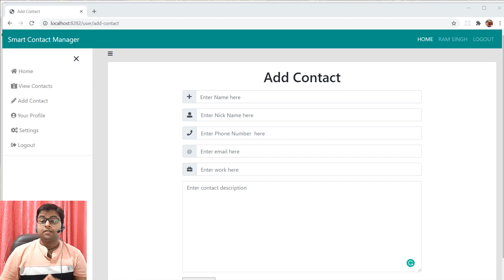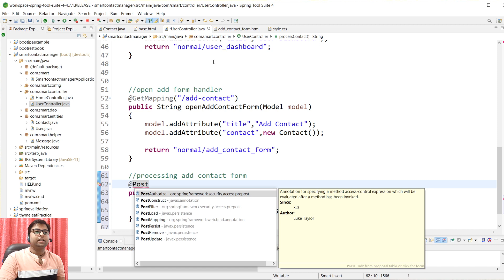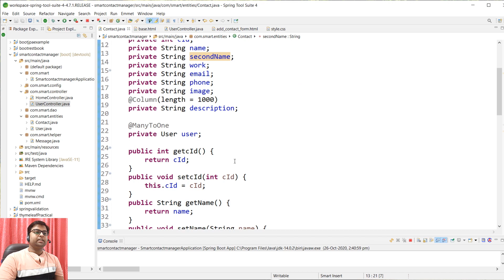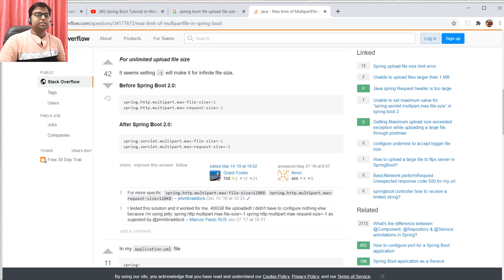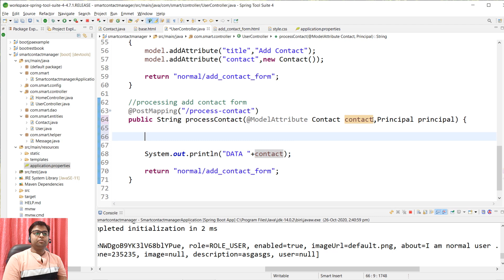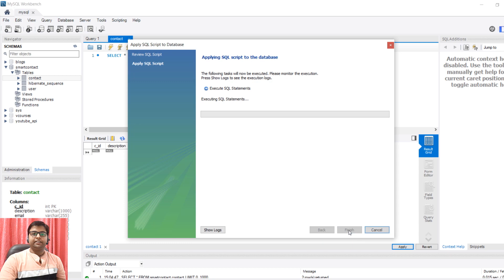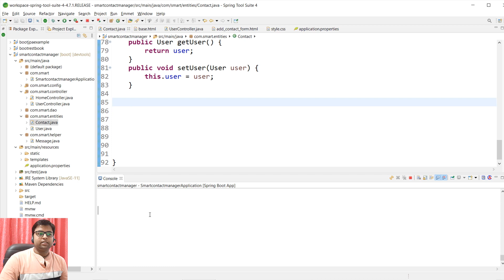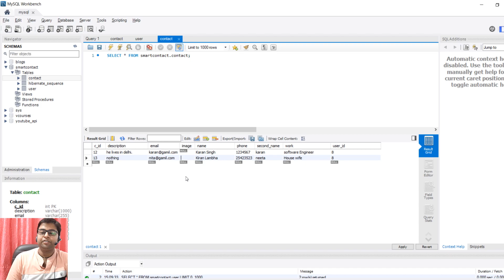How to process contact form in very simple boot using Spring Boot| Smart Contact Manager #18 | SB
Gear that I use:
Gears that I Use: